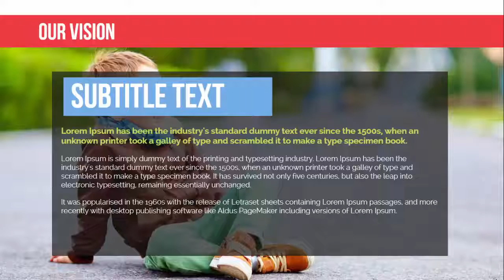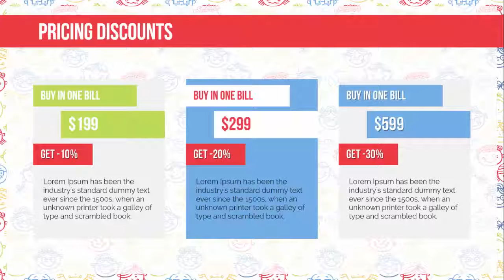Childrens Clothing Store - Free PowerPoint Template